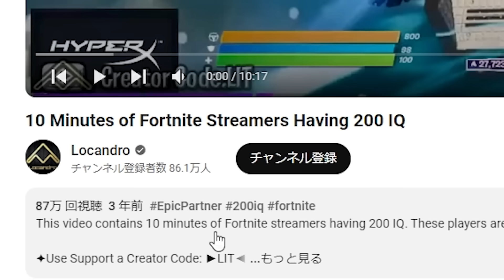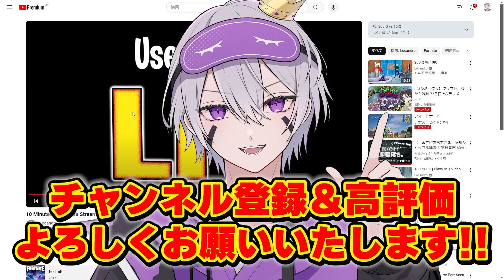海外ストリーマーの天才プレイ集がレベル違かったw w w【フォートナイト】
Lineで使えるミニキャラスタンプを販売中！

アイテムショップで下のコードを入れると運気UP＾＾
REIFN

メンバーになると配信でコメントが読まれやすくなる！？

日常の呟きや動画の告知が見れるよ☻